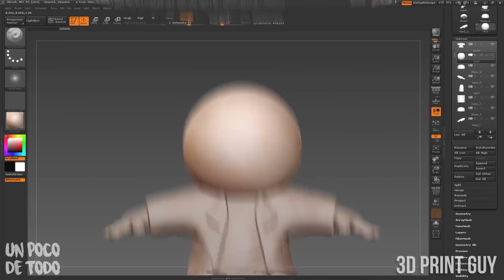Tarántula de Pelos